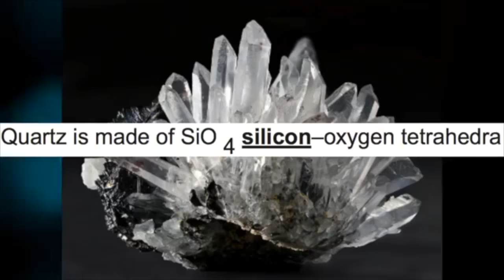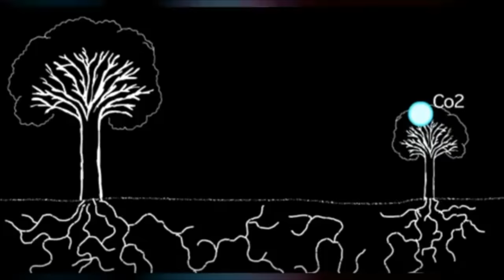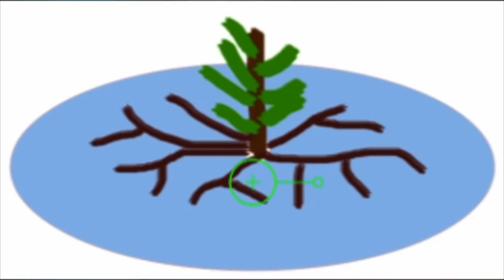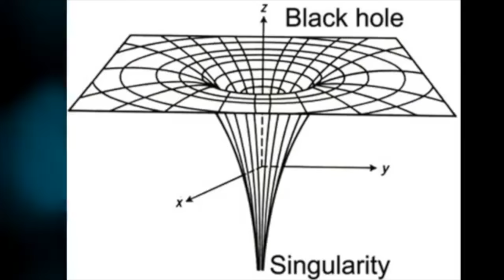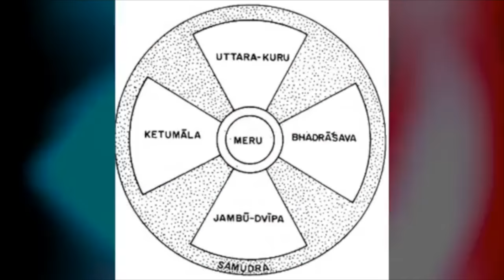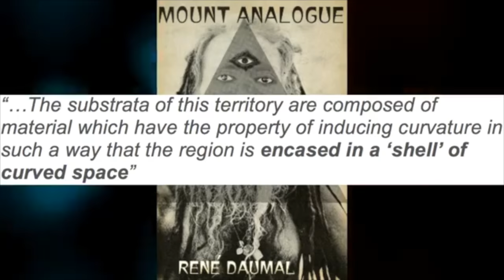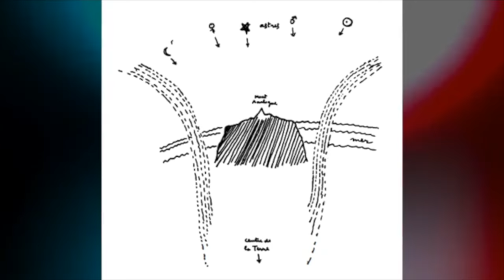Cave di cristallo, non ci sono foreste sulla terra piatta, l’invisibile monte Meru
Nuovo Canale Youtube Un saluto sincero a tutti e tutte le Youtuber.
Il video che segue parla di foreste che non esistono più, personali riflessioni sul su forme di vita del silicio ed informazioni sul monte Meru.
Buona visione come di consueto con l’augurio di prosperità.